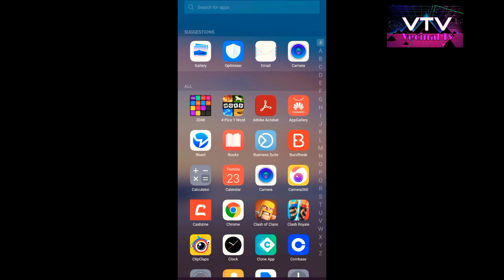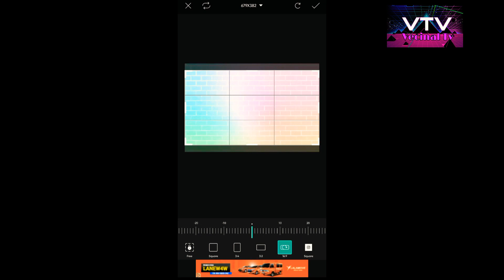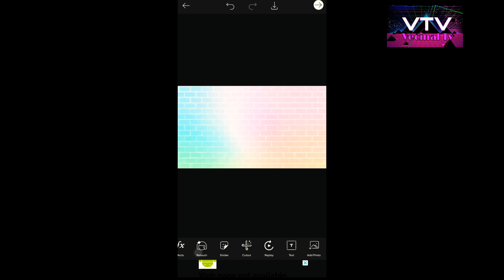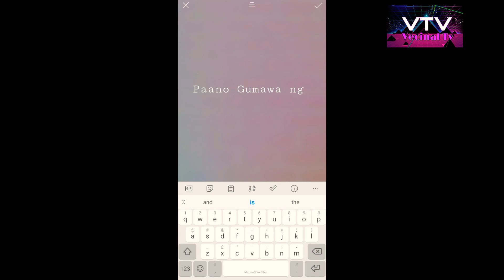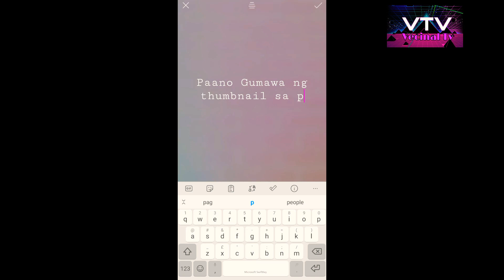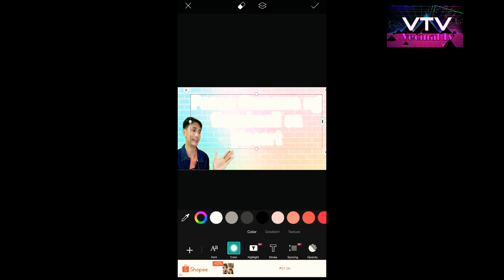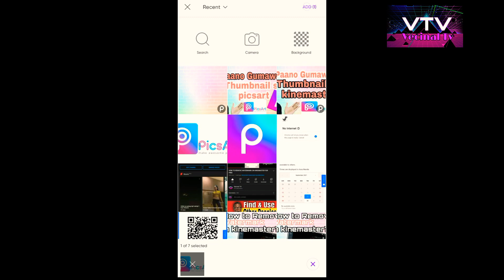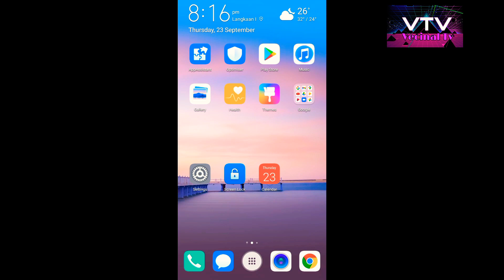PAANO GUMAWA NG THUMBNAIL SA PICSART